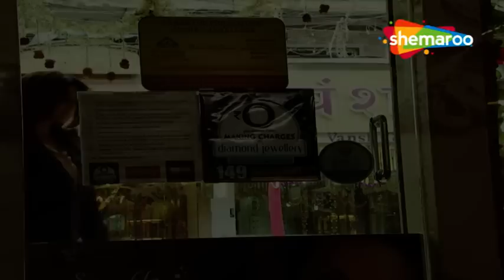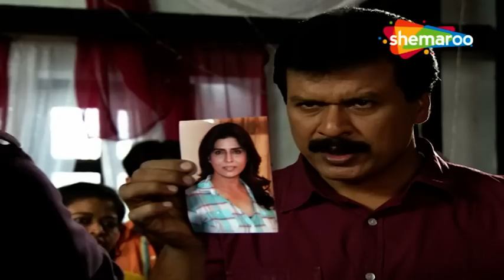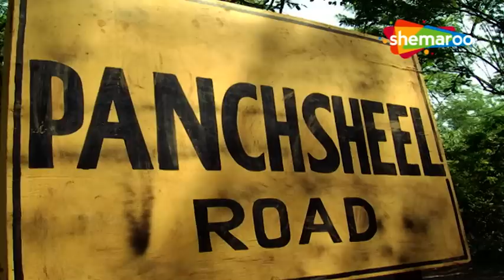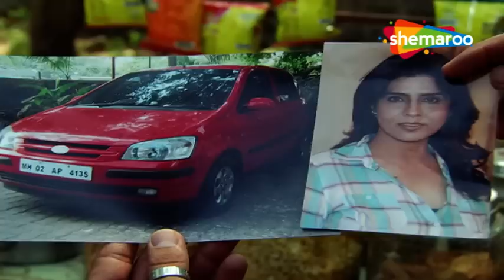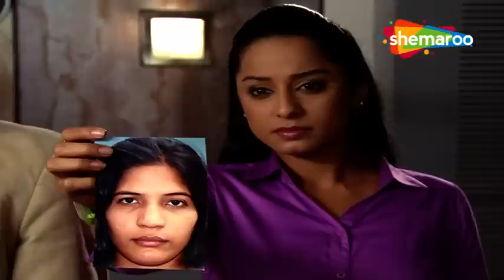शादी का खूनी हार | CID | Daya. ACP Pradyuman. Abhijeet | Latest Hindi Crime Series | Viewers Choice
A woman shows up at a big jewellery store with a bag of jewels that she wants to sell desperately. During the checking of jewels for authenticity, they find a patch of blood on its back. The terrified jeweller rushes to the CID team with the jewels. The plot thickens when Vandana, the woman who had come to sell the jewels, is found murdered after her visit to the jeweller.

About CID
भारतीय टेलीविजन पर पहली रोमांचक खोजी श्रृंखला आज हमारे चैनल हिंदी टीवी सीरियल पर टीवी नाउ पर सबसे लोकप्रिय शो में से एक है। CID एक भारतीय पुलिस प्रक्रियात्मक टेलीविजन श्रृंखला है जिसे बी.पी. सिंह द्वारा बनाया गया है। इस श्रृंखला में शिवाजी साटम एसीपी प्रद्युम्न, आदित्य श्रीवास्तव सीनियर इंस्पेक्टर अभिजीत, दयानंद शेट्टी सीनियर इंस्पेक्टर दया, दिनेश फडनीस इंस्पेक्टर फ्रेड्रिक उर्फ ​​​​फ्रेडी, नरेंद्र गुप्ता और श्रद्धा मुसले के रूप में हैं। फोरेंसिक विशेषज्ञ डॉ. सालुंके और डॉ. तारिका के रूप में।

The first thrilling investigative series on Indian Television is today one of the most popular shows on Tv Now on Our Channel Hindi Tv Serial. CID is an Indian police procedural television series created by B. P. Singh The series stars Shivaji Satam as ACP Pradyuman, Aditya Srivastava as Sr. Inspector Abhijeet, Dayanand Shetty as Sr. Inspector Daya, Dinesh Phadnis as Inspector Fredricks aka Freddy, Narendra Gupta and Shraddha Musale as Forensic experts Dr. Salunkhe and Dr. Tarika respectively.
Watch CID The Exciting Indian Crime Televison Series In Prime Time Only On Hindi Tv Serial Youtube Channel.

Name : CID
Episode No: 773
Directeted : B. P. Singh